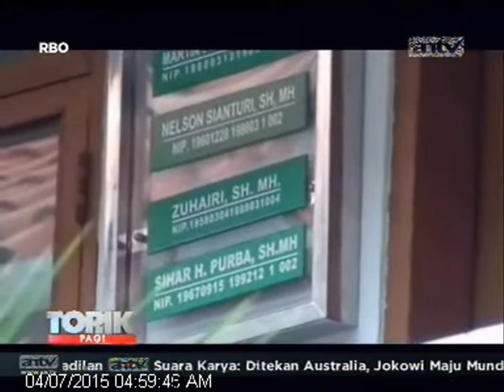[ANTV] TOPIK Gugat Ditolak, Pengacara Mengamuk di Pengadilan